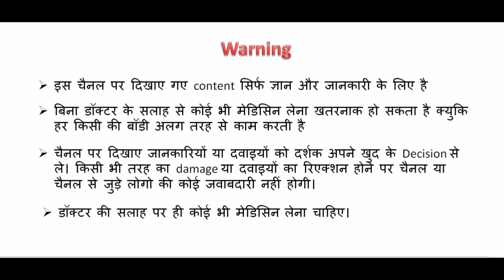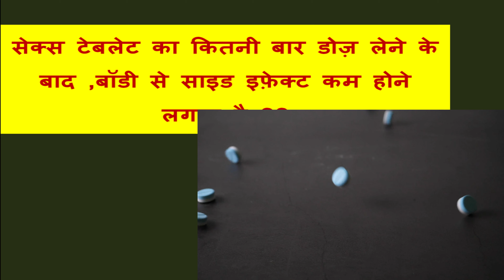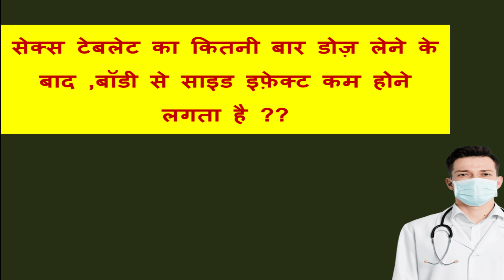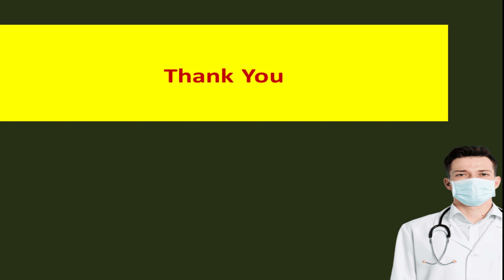टेबलेट का कितनी बार डोज़ लेने के बाद ,बॉडी से साइड इफ़ेक्ट कम होने लगता है ??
Hello,
Aaj main batane wale h ki , सेक्स टेबलेट का कितनी बार डोज़ लेने के बाद ,बॉडी से साइड इफ़ेक्ट कम होने लगता है ?? en sare sawalo ke jawab es video me dunga to , video ko pura jarur dekhe taki ek v detail miss na ho .

search-
depoxetine tablet uses,
depoxetine tablet uses and review,
depoxetine tablet 30mg in hindi,
depoxetine tablet 30mg,
depoxetine tablet 30mg bangla,
depoxetine hydrochloride tablets 30mg,
depoxetine 60mg uses in hindi,
depoxetine tablet 30mg telugu,
depoxetine tablet uses in telugu,
depoxetine ,
shighrapatan ka ilaj by khan sir,
shighrapatan le liye gogasan,
shighrapatan ka ilaj,
shighrapatan ko kaise thik keya jaye,
shighrapatan kya hota hai in hindi,
shighrapatan se bachne ke liye kya karen,
shighrapatan kaise thik hota hai,
earlier discharge,

how long does dapoxetine make you last,
how long does dapoxetine last,
how much long does dapoxetine make you last,

how long does dapoxetine make you last reddit,

Should i take dapoxetine daily,
can be take dapoxetine daily,
can i take priligy everyday,
can we take dapoxetine daily,
can dapoxetine tablet taken daily,

can your wife get pregnant if you suffer from erectile dysfunction,
are men with ED still fertile,
Does ED effect sperm count,
can an impotent man release sperm,
is pregnant possible in case of erectile dysfunction,
can i get my partner pregnant if i have erectile dysfunction,
my boyfriend has erectile dysfunction what should i do,
my hasband has erectile dysfunction,
my boyfriend is infertile can i still get pregnant,
can i use viagra to make my wife pregnant,
can i get pregnant if my husband use tadalafil,
can i use viagra to make my wife pregnant in hindi,
can a man with ED still come,
how to get pregnant if male partner is having erectile dysfunction,